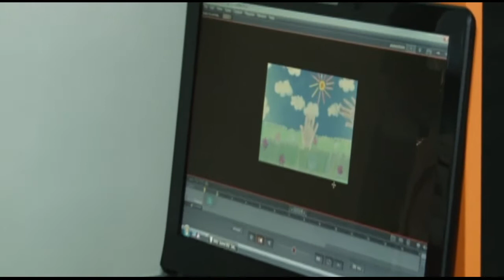Интересно знать 09.02.17 Фабрика мультфильмов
Что такое «мультстанок», и как из плоского изображения делать объёмное? Сегодня юные корреспонденты рисовали свой мультфильм!